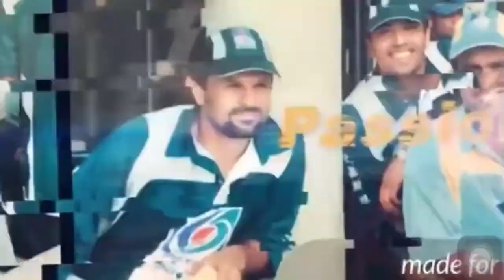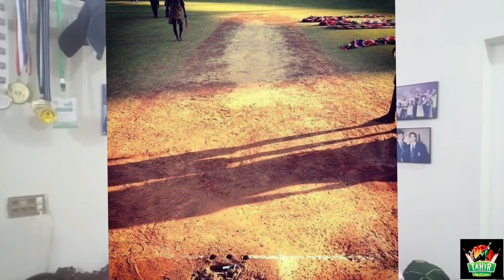Indian Worst test match pitch | ICC WAKE UP | England Confuse | India happy to do worst test pitch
Virat kholi struggling in test form

Indian cricket board are happy to prepare Worst test match pitch again against England in 4th test match

3rdtest pitch
Worst ever in test cricket history

Ashwin 400 test wickets in 77 test matches

Axer Patel late entry in test but Impressed all